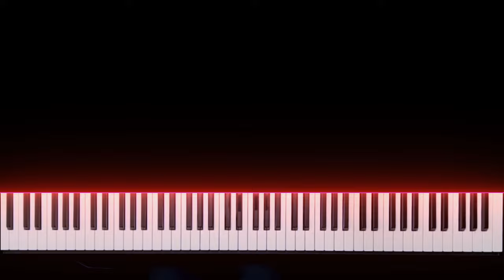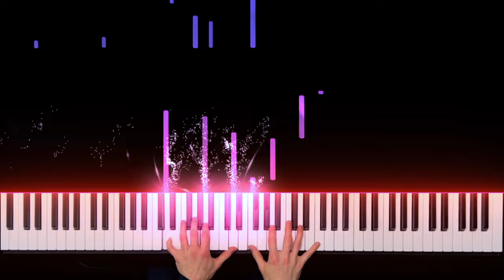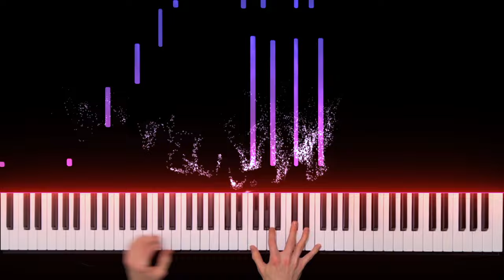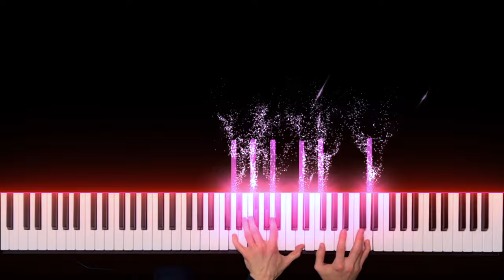Final Hours - The Legend of Zelda: Majora's Mask Piano Cover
Hopefully your New Year's countdown in a couple days is a little more blissful than the countdown this music references to. New beginnings versus end of the world eh? Just a little different, but I was onboard with the theme of countdowns! 😅

For 2024 my new year's resolution is to finish the soundtrack of Majora's Mask! I think that's extremely doable. I also included 'Calling the Four Giants' in this cover, it's only so fitting.

Thanks to oscar gutierrez for being my top supporter!

Patreons:

David Brown
Steve & Tracy Jackson
Will Gallo
xEthereaLxFeXx
Matthew Casalenuovo
Don Brosius
William Stevens
Novak Luka
Percy
Tardy Johnson
Flinchyecho21
Eric Semenov
Carlos Flores
Spartan 1337
Joe Sgail
C27
Jason Burford
Michael Hood
Aleksi Lassila
Aftercolony195
Lyria_chan
Will
Ryan Shaw
Leo
Petit Rigolo
Katy
George Stephens
Will Jackson
Ant
KiliKiliBangui
Astellis
Random Bystander
Teoh Wei Guan
godlike snake
lolcatsmarvin
dandeli0n
Daze
Drapabee
Lev N
A Friend
Kevin Phan
swimt
Nathan T Campbell
Sachi
Riley Budden
Patrick Gan
Mini
Alexandre Yahi
Kyle Walker
Bryan Williams
Wissem Tabakh
Kevin Mashayekan
connor beverly
Austin
Mynja Lyngheim
Leon Fernandez
Omer Bukte
Desmond Sheerin
Gustavo Castañeda
Pyramid Grid
hagi ryotaro
Christopher Bradley
DB11_Type7
Link the Hero
Alex
Vincent. Tatin.
Mike
Rui Kaixi
Robert